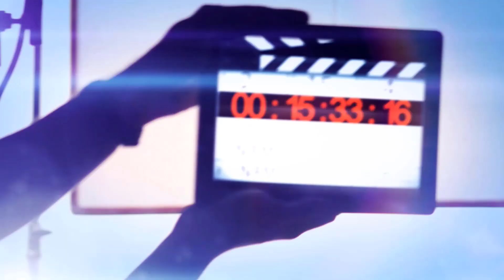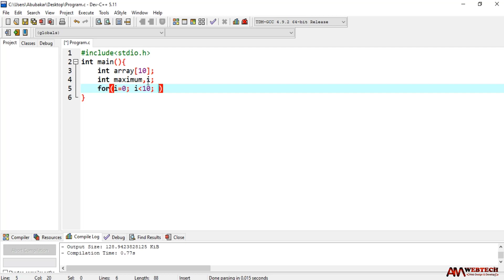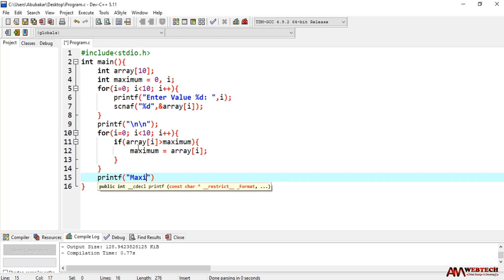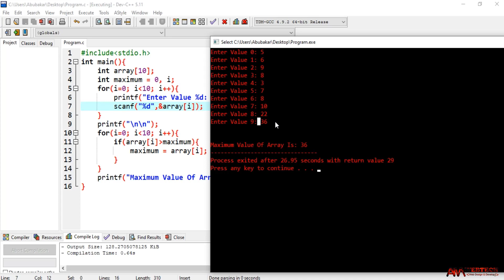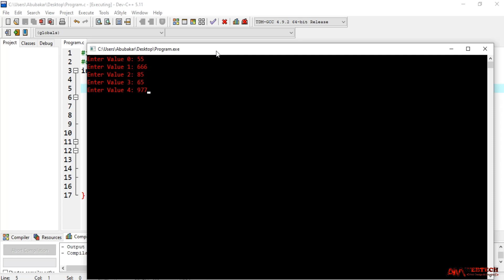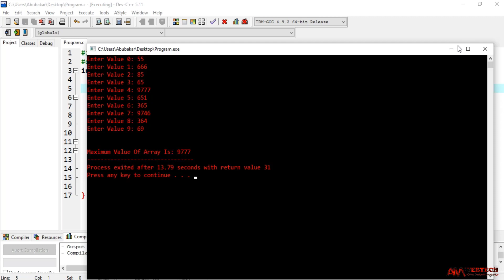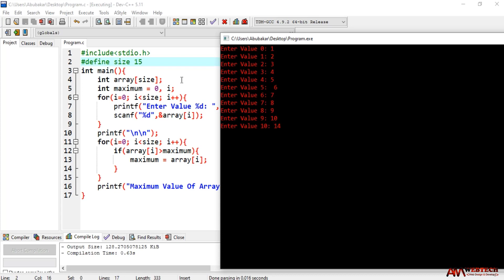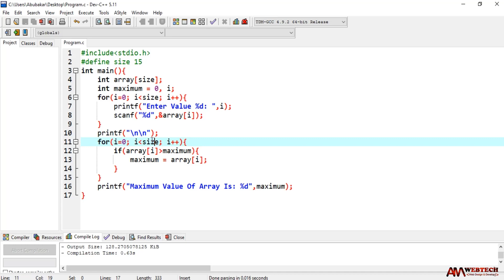symbolic constant in array | find maximum number from array in c language | c programming LEC #43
Hello Friends,
symbolic constant in array | find maximum number from array in c language | c programming
symbolic constant in array | symbolic constant in array, find maximum number in array in c language by am webtech.
find maximum number from array.
find maximum number in array
symbolic constant in c language in hindi.
symbolic constant in array in c programming (hindi).
In this video we will learn symbolic constant in array in C Language
1. how to use symbolic constant in array
2. why we use symbolic constant in array
3. how to create symbolic constant
4. how to find maximum number from array

38 break continue and exit(1) complete program with example by AM Webtech

39 How to make calculator using C Language By AM Webtech

40 What is Array in C Language One Dimentional Array Practical Example By AM Webtech

41 2-D or 2 Dimensional Array With Complete Explanation With Example In C Language by AM Webtech

42 Multi Dimensional or 3 Dimensional Array With Example By AM Webtech